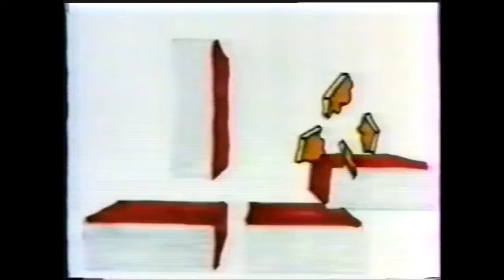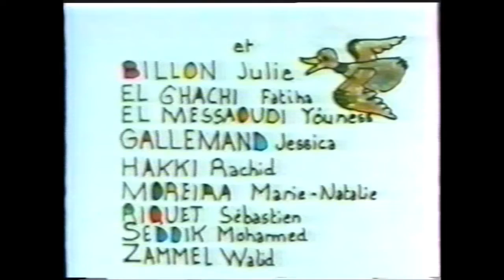FIFAM16 - Animathon 1996 (les films)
Intégralité des courts-métrages d'animation, réalisés dans le cadre de l'Animathon du 16ème Festival International du Film d'Amiens.